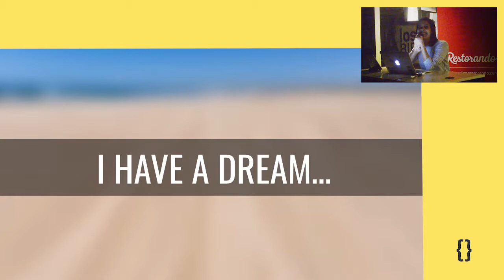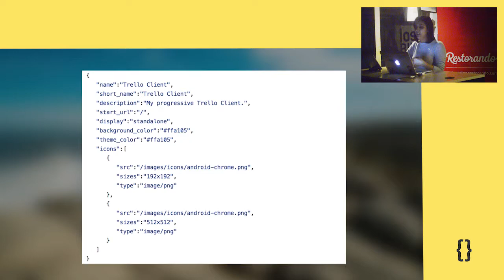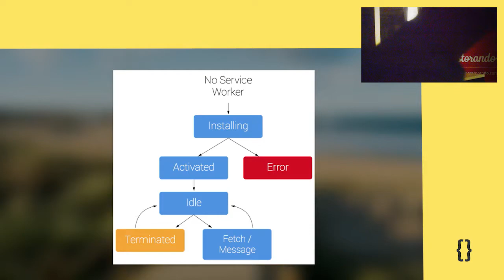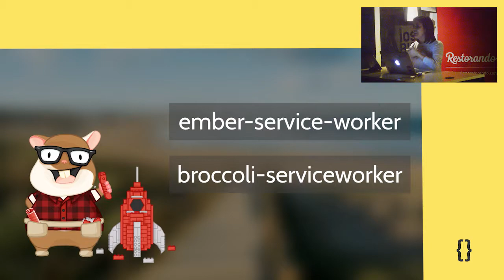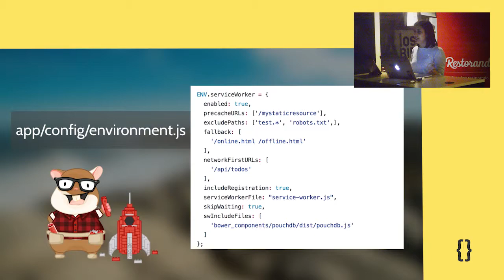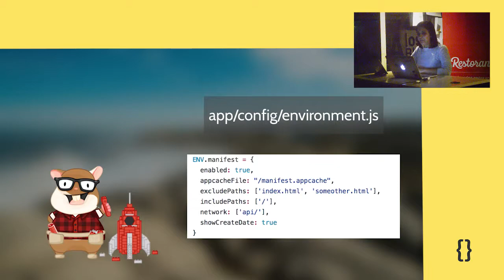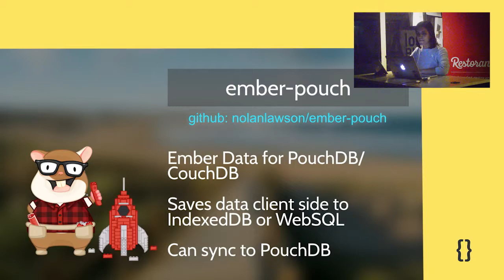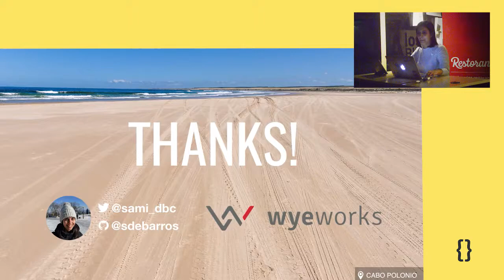Progressive Web Apps con Ember - Samanta de Barros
Veremos qué es una PWA y cómo podemos desarrollar una aplicación web para móviles que aproveche las nuevas características de los navegadores más populares. Qué cosas nos ofrecen los mismos hoy para poder ofrecer una experiencia de usuario de primer nivel sin necesidad de instalar una app. Y cómo podemos, con Ember, desarrollar una aplicación web de estas características.

Sobre la oradora:

Desarrolladora de software desde hace varios años, actualmente trabajo con tecnologías web, desarrollando principalmente en Ruby y Javascript (Ember).